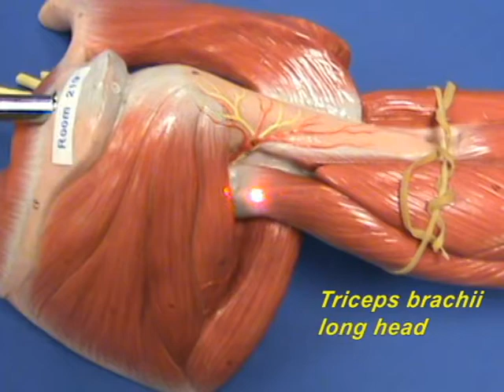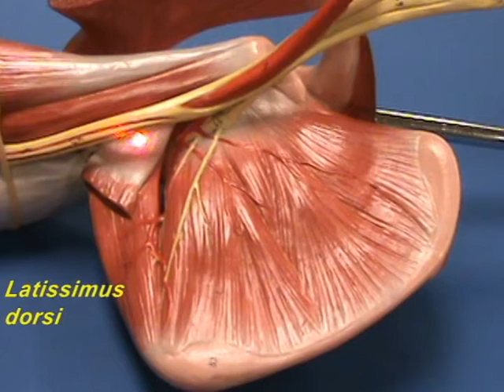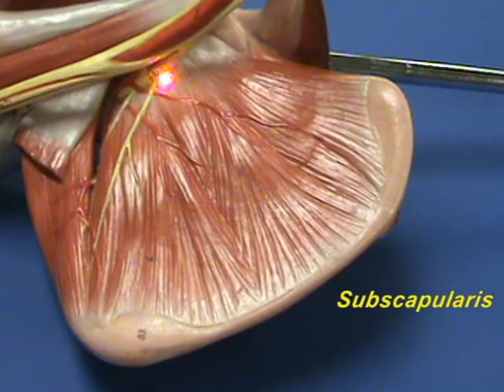Arm Model - Shoulder - Part 2